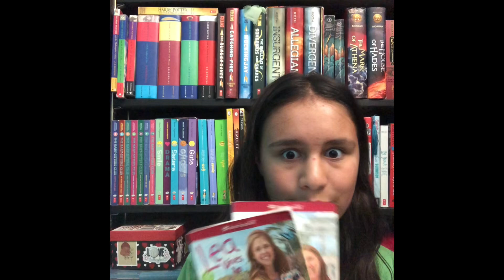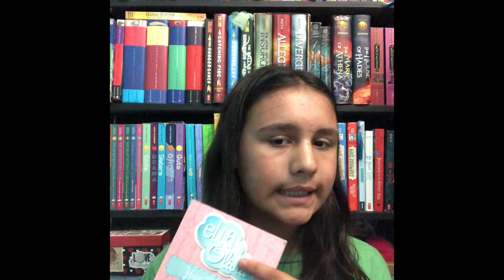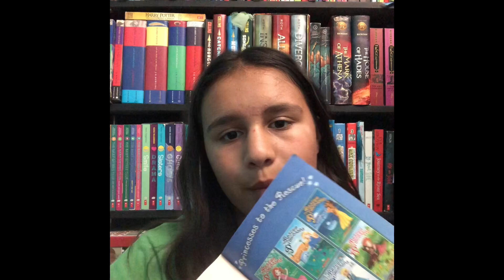Going through my books